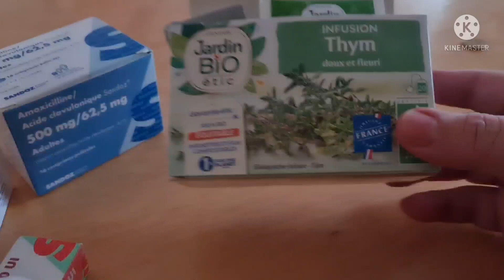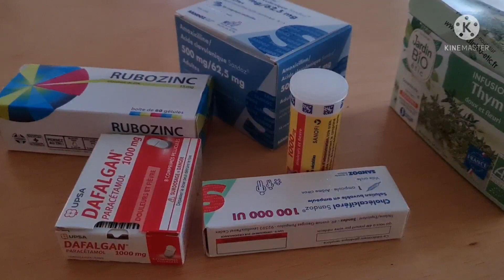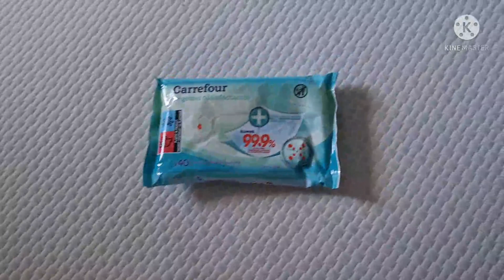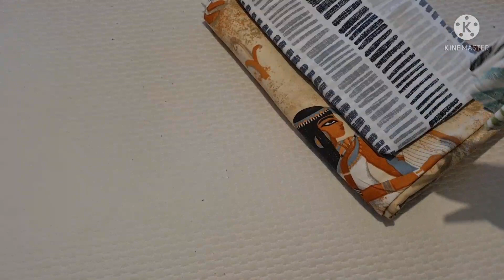مشاركة الادوية ديال الكوفيد وكيفية تعقيم بيت النعاس الله اشافي كل واحد